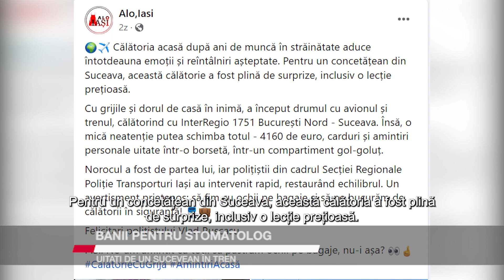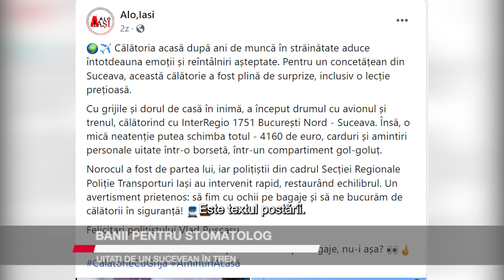Banii pentru stomatolog, uitați de un sucevean în tren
Un sucevean care venea de la muncă în străinătate acasă, la Suceava, pentru a-și achita un tratament stomatologic și-a uitat banii în tren. Norocul lui a fost că borseta în care se aflau mai bine de 4000 de euro a fost găsită de un polițist care i-a înapoiat-o. Întâmplarea a fost povestită, foarte plastic, pe mai multe pagini de socializare.